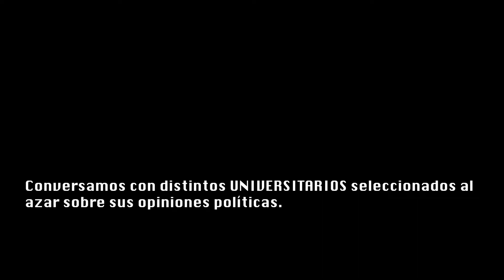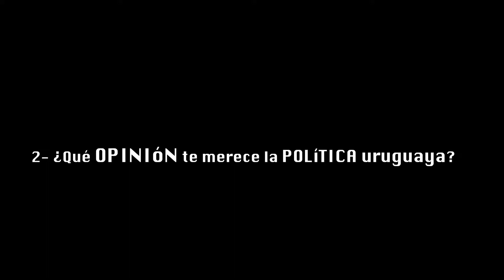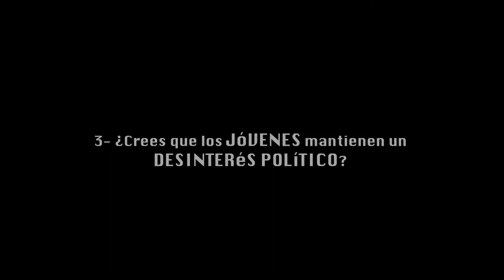Méndez - Irureta / Opinión política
Opinión política
Méndez - Irureta